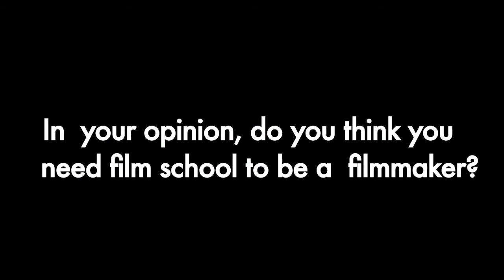Filmmaker Interview - Kevin Lin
Writer/Director/Cinematographer/Editor Kevin Lin talks about his path to becoming a filmmaker, film school, and his award-winning film "Wrecks & Violins"